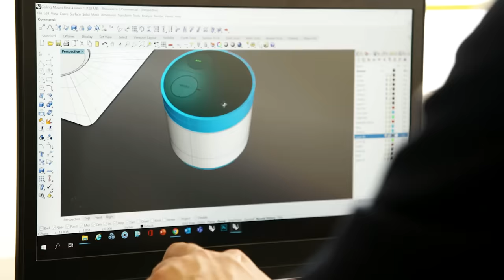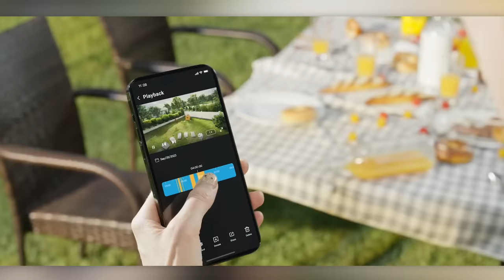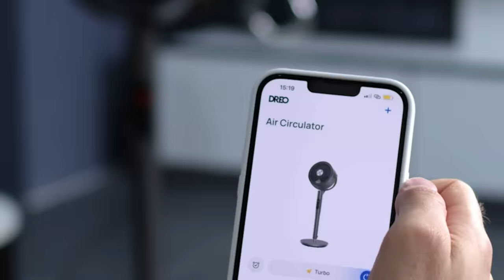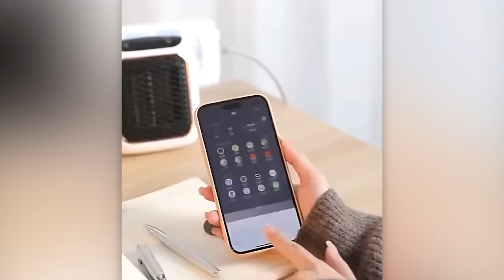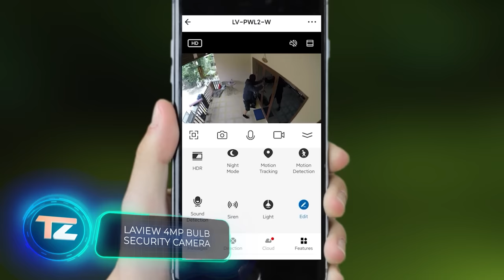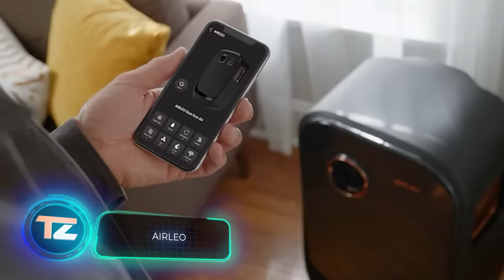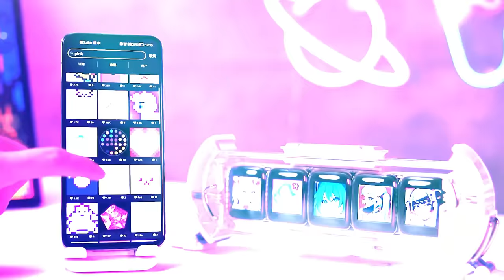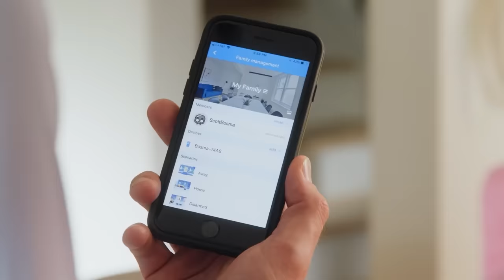25 ERSTAUNLICHE GADGETS FÜR ZU HAUSE, DIE DU AUF AMAZON KAUFEN KANNST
1) Oversized Electric Recliner Chair

3) Smart Wall Space Heater
(preview)

4) AlfaBot X6

5) COMFIER

6) Homerunpet Drybo Plus

8) Brilliant Smart Dimmer Switch

10) Dreo Pedestal Fan

13) Eufy Floodlight Cam E340

17) Outdoor Solar Wall Light

23) Twinkly Squares Starter Kit

24) Rainwater Collection Diverter
(preview)

00:00 - SUNSTAR QAIS-air- 04
00:43 - Brilliant Smart Dimmer Switch
01:24 - Kohler Kitchen Faucet
02:04 - Moen Flo Smart Water Leak Detector
02:46 - Eufy Floodlight Cam E340
03:23 - CIARRA Portable Range Hood
03:54 - GEME Composter
04:30 - Retractable Clothesline
04:59 - Dreo Pedestal Fan
05:43 - Oversized Electric Recliner Chair
06:20 - DOORWING
06:55 - Smart Wall Space Heater
07:27 - AlfaBot X6
08:05 - COMFIER
08:36 - Homerunpet Drybo Plus
09:15 - LaView 4MP Bulb Security Camera
09:57 - Bluevua RO100ROPOT
10:30 - Outdoor Solar Wall Light
11:02 - HAVEN Lock
11:39 - Battery Powered Tie Racks
12:11 - HARRY HERBS
12:46 - AIRLEO
13:22 - Twinkly Squares Starter Kit
14:01 - Rainwater Collection Diverter
14:40 - Divoom Times Gate
15:15 - Holoepet
15:54 - Bosma Aegis